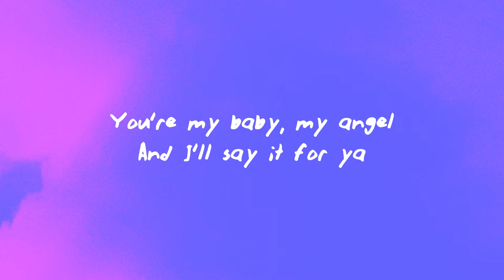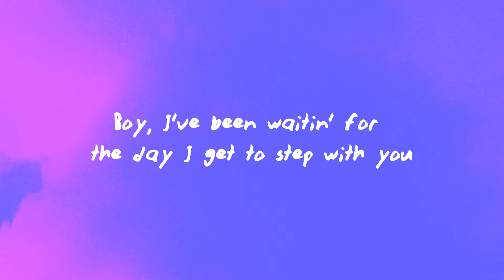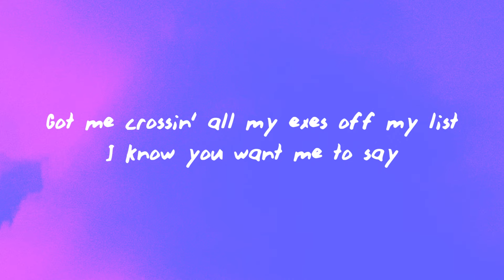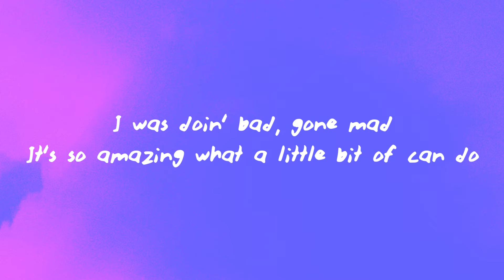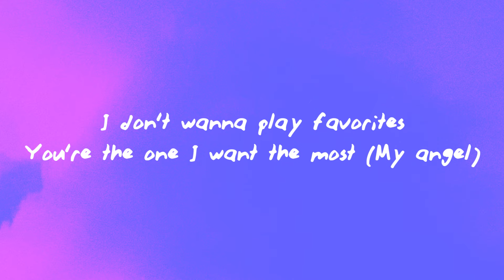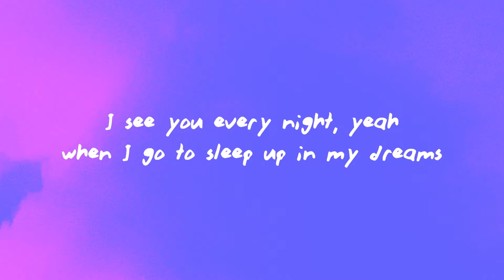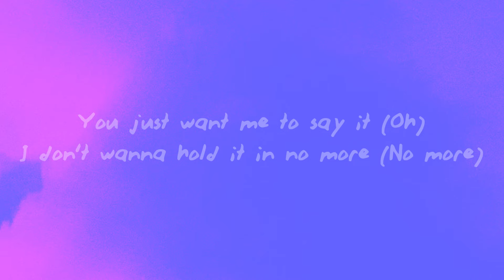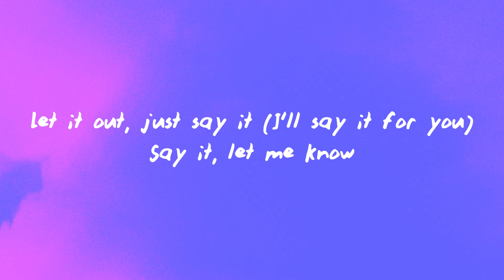Chloe - Favorite feat. Anderson Paak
(Lyrics):
[Intro: Anderson .Paak]
You're my baby, my angel
And I'll say it for ya

[Chorus: Anderson .Paak]
I don't wanna play favorites
You're the one I want the most
You just want me to say it
I don't wanna hold it in no more
You're the one I want the most (My angel)
Let it out, just say it (I'll say it for you)
Say it, let me know

[Verse 1: Chlöe]
Held you by the hand, we did a dance
Boy, I've been waitin' for the day I get to step with you
Had a change of plans with no advance
But my patience, I can stretch and make it flexible (Oh)
Doing my damnest to get next to you (Oh)
I see 'em clearly in the rear view
Got me crossin' all my exes off my list (Off my list)
I know you want me to say

[Chorus: Anderson .Paak & Chlöe, Chlöe]
I don't wanna hold it in no more (No more)

I was doin' bad, gone mad
It's so amazing what a little bit of can do
I was browin' cash, first class
I flew your mama and your auntie and your cousins too
They don't come near, they don't compare to you
Crossin' all the options off my list
I know you want me to say it

You're the one I want the most (The most)

[Verse 3: Chlöe]
I don't want nobody, see nobody, hear nobody else
You ain't gotta worry, boy, yeah, you got my body (Oh)
Nobody do the way you do, touch it how I like it
Nobody else compare to you, there's no doubt about it (Oh)
I see you every night, yeah, when I go to sleep up in my dreams
Yeah, I think about you, yeah, I'll go crazy for you, no
I don't want no other there, isn't another
Please me, please me, please me, baby (Oh)
[Bridge: Chlöe]
Take it down (Take it down)
Shake it down (Shake it down)
Break it down (Break it down)
Oh, do it now (Uh-huh)
Do me now (Do me now)
For me now (For me now)
Love me now (Love me now)
Oh, show me how
I, I feel so nice
Step to the side (Oh)
Watch me ride, yeah

I don't wanna play favorites (I don't wanna play)
You're the one I want the most (Most)
You just want me to say it (Oh)
I don't wanna play favorites (I don't wanna play favorites)